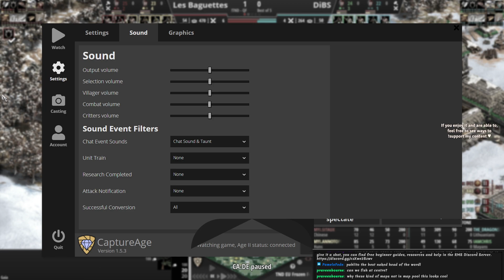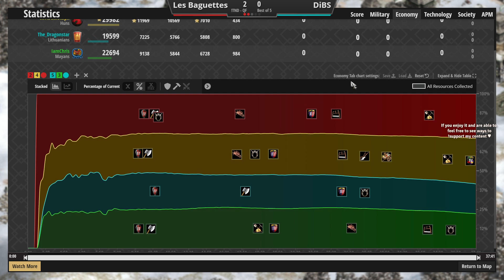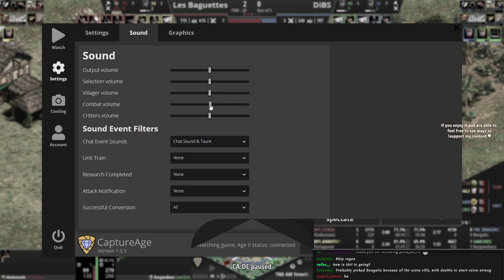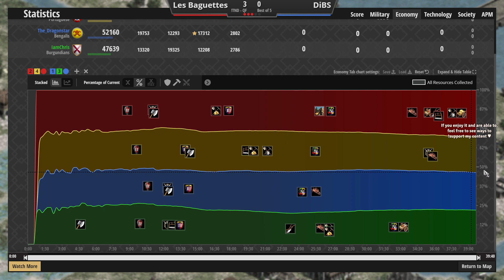Two REVELATION TEAMS At It! 🗺️ Les Baguettes vs Dragon in Bear's Shadow 🗺️ - TND Quarterfinal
This is the final round of 8 set of the tournament. Neither of these teams were necessarily expected to get this far, but now both stand really close to the final stage!

- ABOUT TND -
Terra Nova Duos was a high level 2 vs. 2 Age of Empires 2 tournament. It featured a $4300 prizepool for the players, and a $300 map contest for the community.

You can find more information about the tournament on liquipedia (beware of spoilers if you don't know the results)
You can also find coverage for ALL the tournament sets on my Twitch VOD collection for TND

- WATCH LIVE -
Come say hi!

- GOALS -
65% . 653/1K

Welcome to the channel: Lucho!
Thanks for your tip: Dr.V. - $10.00!

You're always welcome to watch for free and share it with others you think will enjoy it. If you'd like to take your support to the next level, you can visit my tipping page!